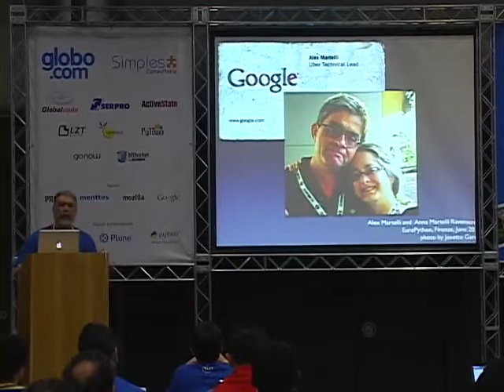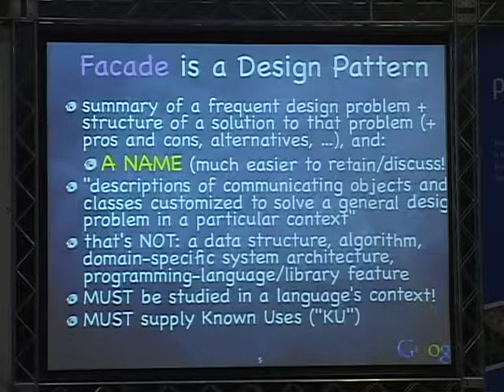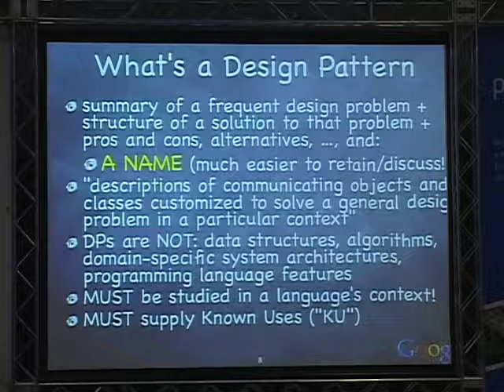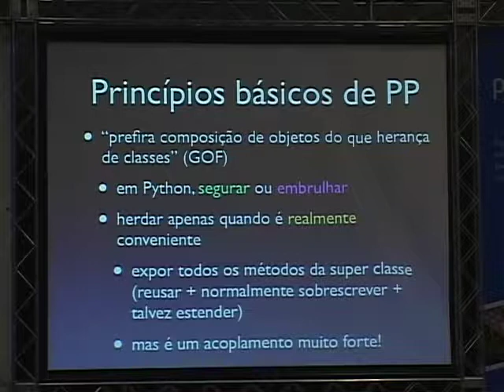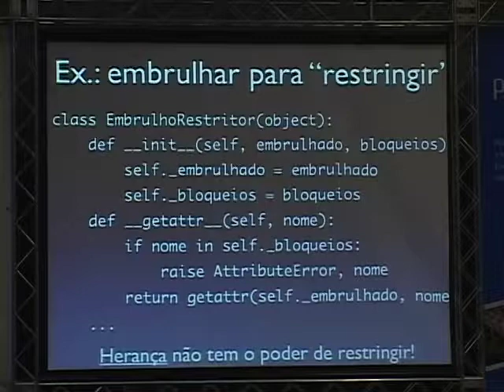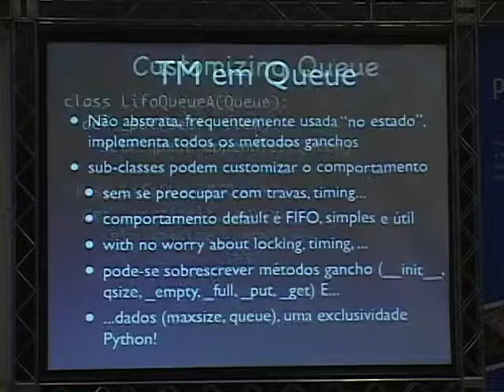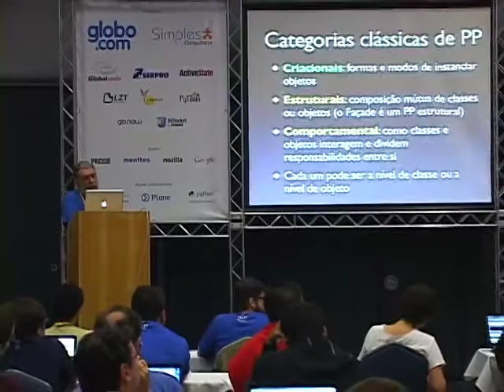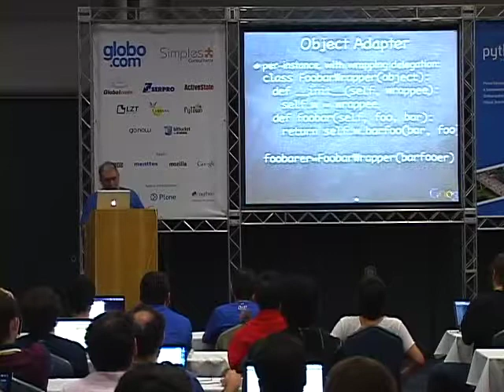1 Luciano Ramalho Alex Martelli's Design Patterns in Python